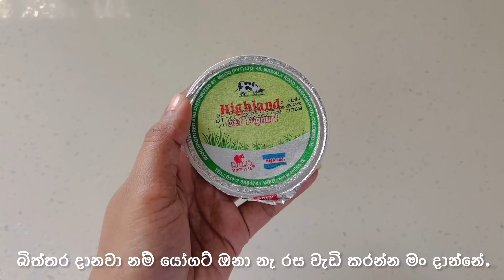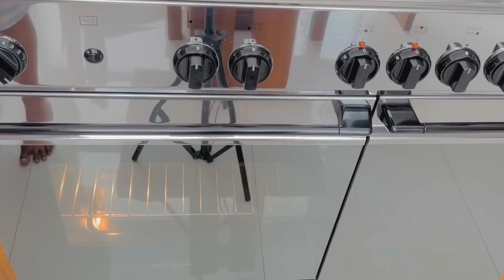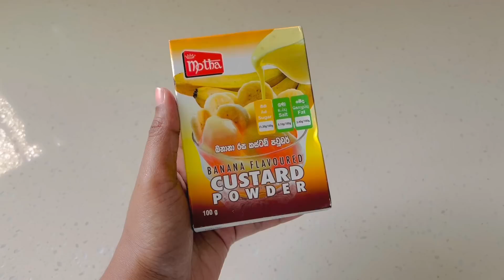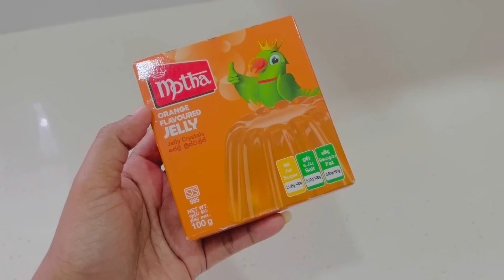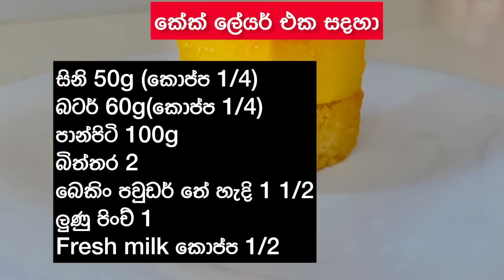Jelly Custard Cake Trifle Recipe | ජෙලි කස්ටඩ් කේක් ට්‍රයිෆල් රෙසිපිය | Bhagi